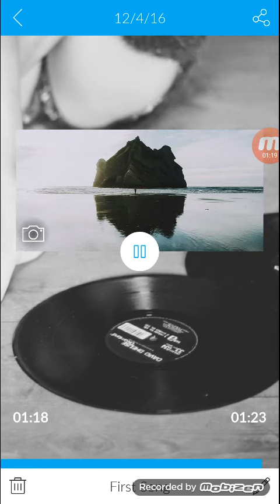My First Song!! Name Suggestions?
I tried making music and it actually turned out a lot better than I thought it would (even though it still sucks), hope you enjoy :)